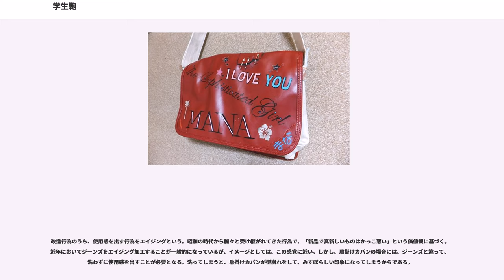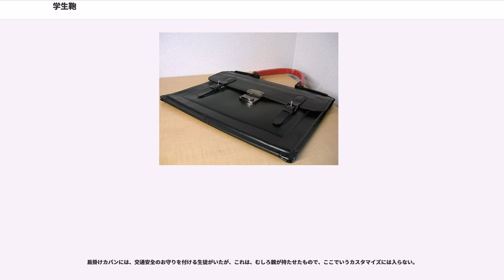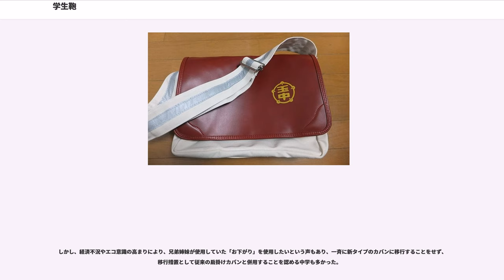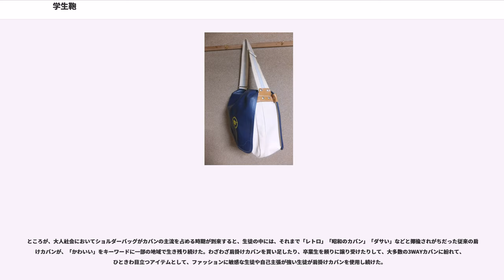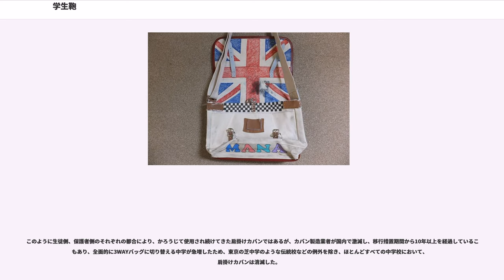学生鞄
学生鞄（がくせいかばん）とは、日本の学生が通学用に用いる鞄のことをいい、スクールバッグ、スクバ、制カバン、学バンなどとも呼ばれる。ランドセルなど小学生用のものや大学生が使うものは通常含まれず、中高生が使用するものを主に言う。狭義には革製の手提げ鞄（抱鞄（かかえかばん）とも呼ばれる。詳細は鞄#鞄の種類を参照。以降、本稿では単に「革製の手提げ鞄」という。）を指し、この場合スクールバッグとは呼ばれないことが多い。

　また、中学とりわけ公立の中学では、肩から斜め掛けする肩掛けカバン（以降、本稿では「肩掛けカバン」という。）が、学校指定の通学用のカバンとして、かつては一般的だった。この肩掛けカバンは、丈夫な帆布がメインに使われており、長年、我が国の中学校の通学用カバンとして主流の地位を占めていた（詳細は、「学校指定の肩掛けカバン」を参照）。

　しかし、平成に入ってからは、背中に背負ったり、肩から斜め掛けしたり、手提げにしたりできる、いわゆる3WAYバッグに切り替える中学が増え、現在では、3WAYバッグが大半を占めている。

　校章入りの学生鞄の使用などが校則によって指定されている場合から、全くの自由とされている場合まで幅がある。他の校則と同様、中学校の方が高等学校より厳しく指定されている。制服などと同様に、生徒がオリジナリティや個性をアピールする時にアレンジやカスタマイズされる対象となり、ファッション性を持つ。

　なお、学生鞄の補助的に用いられる鞄を補助鞄、サブバッグなどと呼ぶ。これも学校指定のものと、生徒が自主的に選んで使うものがある。過去にはマジソンバッグが流行した。また、有名ブランドショップで購入商品を入れられる紙袋（紙製とは限らない）を継続使用することも流行した。

　学生鞄は、明治14年ごろから使用され、ズック製（帆布製）の肩掛けのものが主流であった。昭和30年以降になると、まだ肩掛けカバンも多く混在していたものの、主流は革製の手提げ鞄となっていった。当初は、天然皮革による手提げ鞄であったが、高度成長期に倉敷レーヨン(現在：クラレ)が人工皮革クラリーノを開発して以降、人工皮革による手提げ鞄が普及していくこととなった。

　ところが、中学校では、一部の私立中学を除きほとんどの学校では、従来の肩掛けカバン（「学校指定の肩掛けカバン」参照）がそのまま使われ続けた。

　1990年代に入ってからはボストンバッグ型の鞄などを指定にする学校や、独自のバッグを指定するところが多く現れるようになり、さらに自由化する学校も多くなった。
　自由化された学校では、他校指定や他校の名称や校章が記されたナイロン製のボストンバッグが一部流行している。3wayバッグ、デイバッグ、トートバッグ、リュックサックなど、学生鞄以外の用途でも使われる鞄を使用する生徒も多い。

　現在では革製の手提げ鞄を指定している学校やこれを持つ学生は、かなり少数のものになっており、衰退傾向にある。

　また、中学校で使われ続けてきた肩掛けカバンも、ほとんどの学校で廃止された。

　革製の手提げ鞄の素材は、大きく分けて人工皮革（クラリーノ等。合革ともよばれる）、天然皮革（主に牛革。本革ともよばれる）の2種類に分けられる。あくまで一般的な傾向ではあるが、前者の学生鞄は、比較的軽いが耐久性がない。後者の学生鞄は、比較的重いが耐久性がある。

　持ち手は一本手で、持ち手や錠前などは金属で補強されており、ベロ革が前面の左右に2ヶ所あるのが特徴である。内部はいくつものスペースにわかれている。主に黒色のものが用いられ、濃紺色などのものもある。学生鞄が校章入りなどで、学校によって指定されているところもある。大きさやマチの太さ、錠前の形など細部はメーカーなどによって異なる。マチが一定程度、内部のベルトによって自由に調節できる鞄もある。

　地域差もあるが、1970〜1980年代を中心に意図的にマチを細く改造した革製の学生鞄がかっこいいものとして流行した。一方で、マチの太いカバンはブタカバンと呼ばれ嫌悪された。この流行は、男子生徒、女子生徒を問わず広まった。なお、現在においては、革製の手提げ鞄自体の衰退や流行の変遷により、鞄潰しはほぼ絶滅した。

　一般的な鞄潰しの方法としては、鞄に湯をかけて革を柔らかくして重石などで潰すものがある。他に、寝押ししたり安全ピンでとめたり内部の仕切り板を取り払ったりするなど様々な方法があり、それを組み合わせた複合的なやりかたをとる。これをさらに発展させ、芯と呼ばれるマチ...